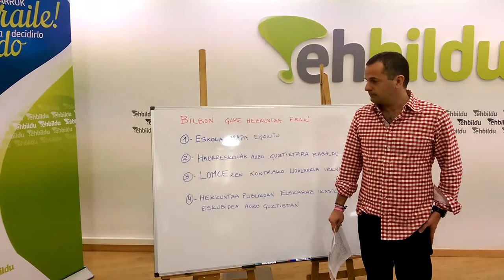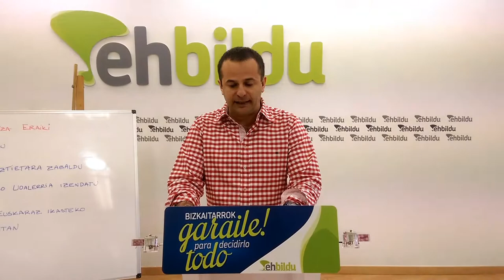Actualizaremos el Mapa Escolar y garantizaremos poder estudiar en euskera en todos los barrios